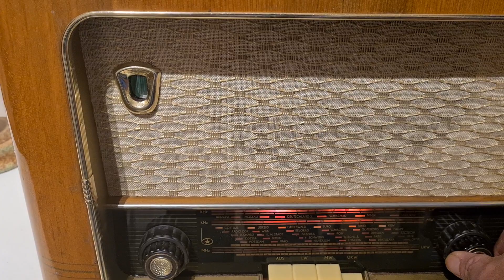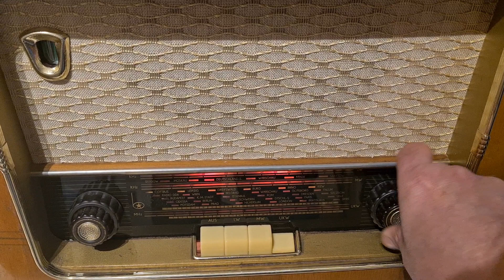Stern Radio Potsdam DN Rft Röhrenradio, tuberadio